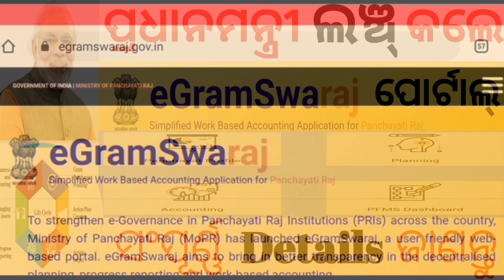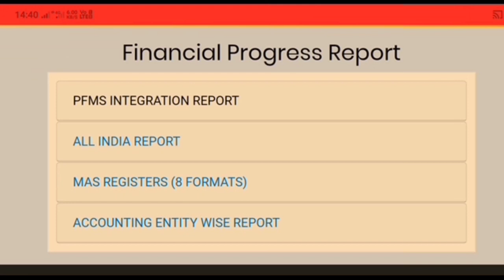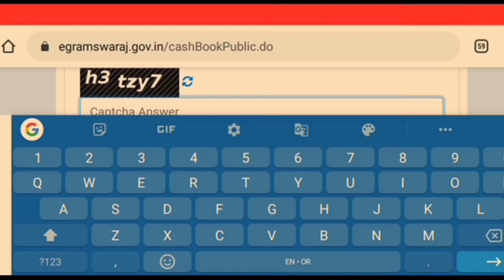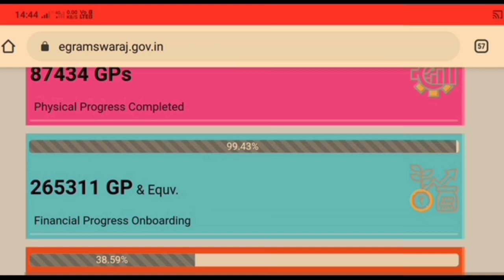How to Use e Gram Swaraj Portal on mobile // E Gram Swaraj Portal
In this video You know how to use e gram Swaraj Portal. Central Govt Lunches e gram Swaraj Portal for Public's who's  live under Gram punchayats,  If public want to Know about works and funds of grampanchayat They can know about it.